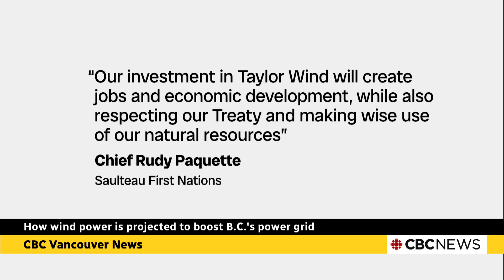How wind power is projected to boost B.C.'s power grid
In B.C., nine new wind farms promise to boost the province's power grid by eight per cent, with the province pledging to speed up the permitting process for renewable energy projects. Radio-Canada’s Camille Vernet takes us to a working wind farm to explain the challenges and opportunities people are seeing.